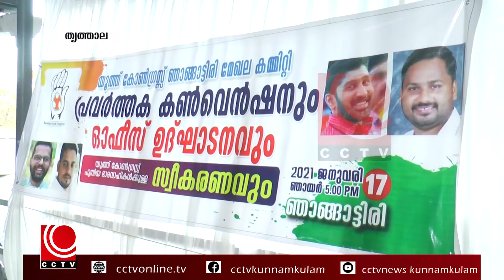NILA NEWS 18 01 2020